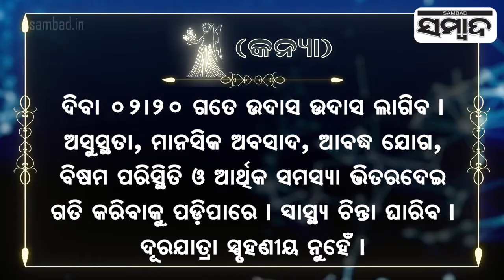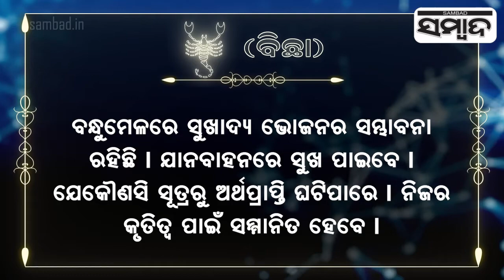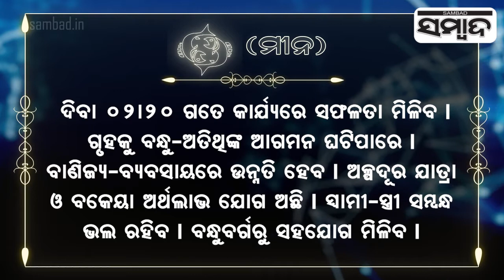Today's Horoscope | 16th December 2021 | Sambad